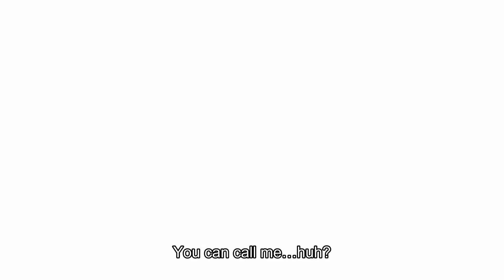QUE ANIMER VER??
QUE PEDO PERROS, HOY MEMO LES RECOMIENDA ANIME QUE PUEDEN VER EN NETFLIX O EN CRUNCHYROLL. TODOS LOS ANIMES QUE VEN EN LA LISTA ESTAN SUPER RECOMENDADOS POR TODOS EN JC TOYS AND SIR.